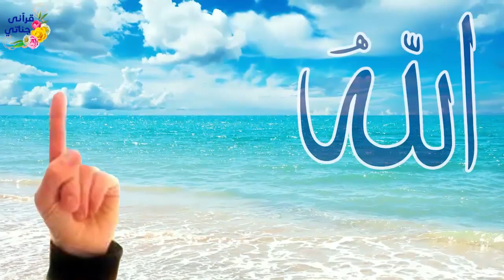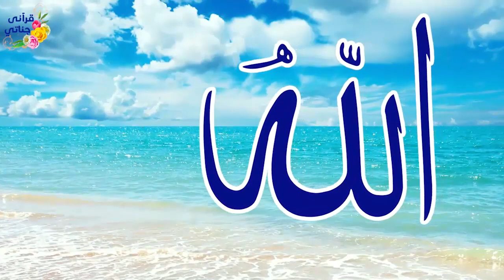LAKI LAKI DARI AHLI SHUFFAH || Serial Kisah Inspiratif (Animasi)